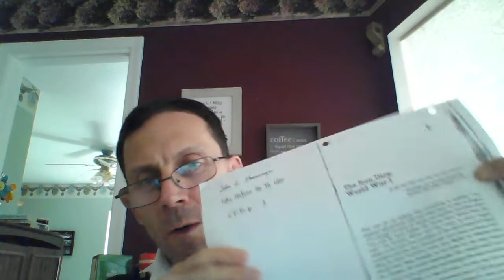F,G,H and I of World War I.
"If I had not done it, the Germans would have found an excuse."  The inevitability of war is weighed against the notion that decisions were needed that would reach a diplomatic solution.  What lesson can be learned from this atmosphere charged with fear and hatred?